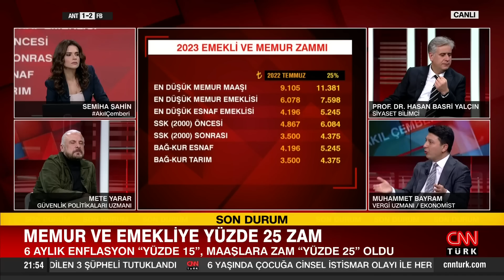Muhammet Bayram: "SSK, Bağ-Kur emeklisindeki adaletsizliğin ortadan kaldırılması gerekiyor"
Siyasetin gündemine dair her şey Akıl Çemberi’nde değerlendiriliyor. Memur ve emekliye yüzde 25 zam! Gözler orta gelirliye konut projesinde! Seçim kararında süreç nasıl işliyor? Seçim kararını Meclis mi alacak, cumhurbaşkanı mı? Seçimler "14 Mayıs'ta" mı yapılacak? Deniz Baykal o fotoğraftan mutlu mu? "Lozan bitti" yalanını kimler uydurdu? Kılıçdaroğlu 2 gün sonra aday mı? Semiha Şahin sordu, Sosyolog-Gazeteci Doç.Dr. Hulki Cevizoğlu, Siyaset Bilimci Prof.Dr. Hasan Basri Yalçın, Güvenlik Politikaları Uzmanı Mete Yarar ve Gazeteci Melik Yiğitel yanıtladı.